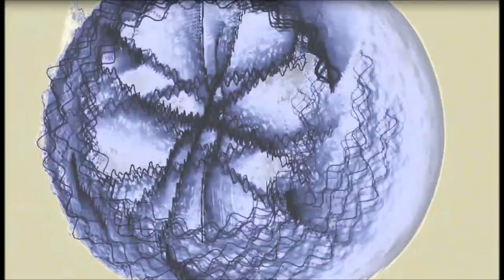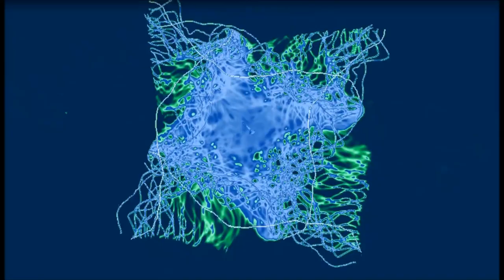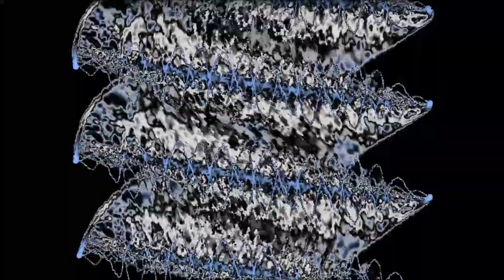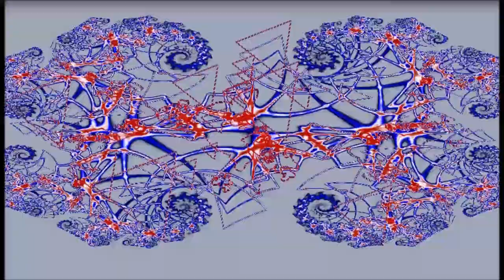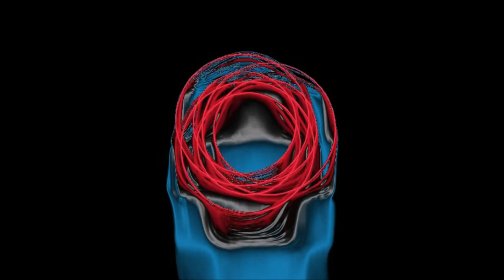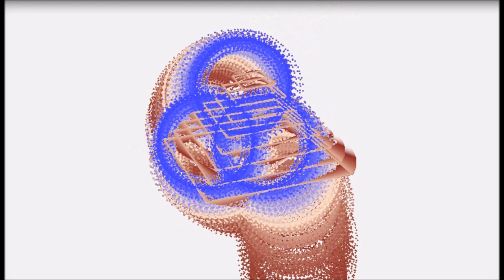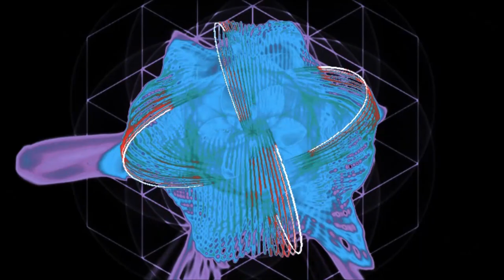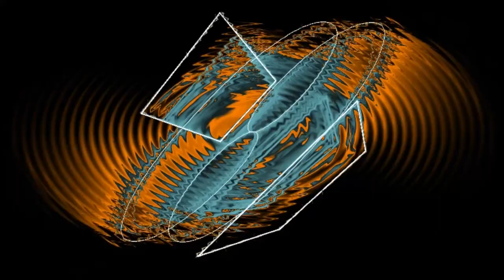Mekka - The Event Horizon (Ep VIII) 100 min Deep House/Chill set with Visualization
Deep House/Chill Mix recorded on December 16, 2017 by Mekka.

Tracklist:

1. Joris Voorn feat. Kid A - So Long (Christian Loeffler Remix)
2. Kollektiv Turmstrasse - Last Day (David August Revision)
3. Piecy  - Luck
4. SAAND - Mysterious Power (Powel Remix)
5. Species K - Don't Fight The Snake (Breger, Timboletti Remix)
6. Pattern Drama - Girar O Mundo feat. Candida (Original Mix)
7. Jonas Saalbach - Ancient Lake feat. Paul Klatt (Original Mix)
8. Goldcap - Mirage
9. Be Svendsen - Twilight in Tankwa (Original Mix)
10. Red Axes - Sun My Sweet Sun (Konstantin Sibold Afro Tech Mix)
11. Stavroz - The Ginning (Original Mix)
12. Satori (NL) feat. Miou Amadée - Pink & Orange Sky (Just Emma Remix)
13. Acid Pauli, Monolink - New Morning (Original Mix)
14. George FitzGerald - Full Circle (Bonobo Remix)
15. MOTSA, Sophie Lindinger - Petrichor (Kalipo Remix)
16. N'to - Petite (Einmusik Remix)
17. Nils Hoffmann - Verwunschen (Marlon Hoffstadt Remix)
18. Todd Terje - Ragysh (Original Mix)
19. Dominik Eulberg, Essay - Dream Machine (Original Mix)
20. Lane 8 - Fingerprint (Original Mix)
21. Jeremy Olander, Cristoph - Last Dance (Original Mix)

Enjoy! M.